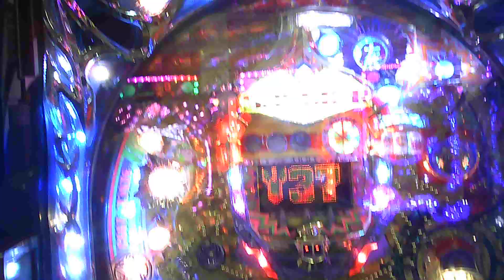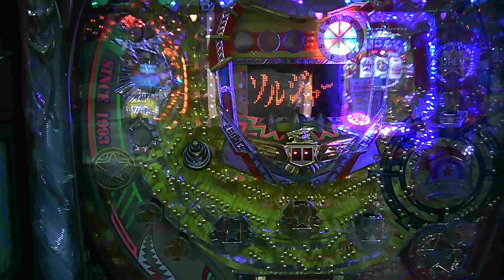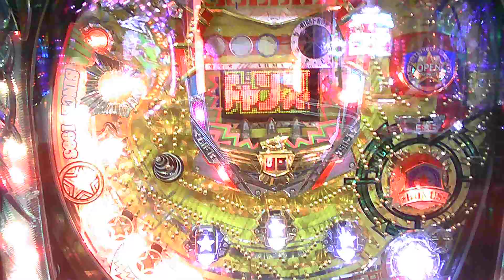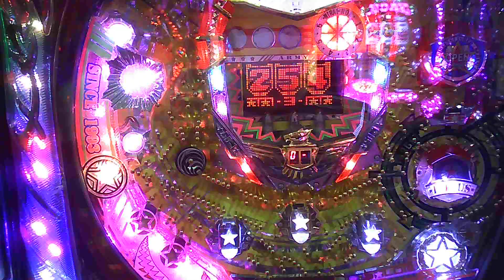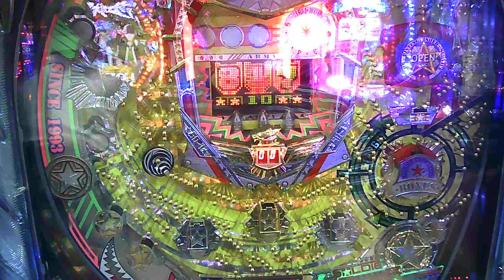CRソルジャー マルホン ドット プレミア パチンコ ぱちんこ pachinko レトロパチンコ 古い台 古 昔の台 昔 파칭코 扒金宫 懐かしい台 懐パチ